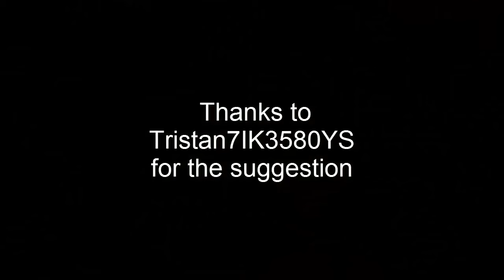EVANESCENCE Bring Me To Life Cover